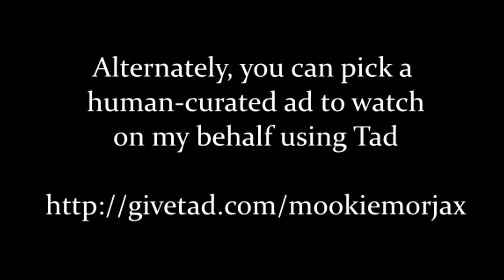🚀 Let's Play Pulsar: Lost Colony Multiplayer Part 10 (Feat. Brascus, Lum, Darin, Limboxx)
Welcome to Pulsar: Lost Colony Multiplayer part 10! I am so very, very excited to share this game with you! A fellow YouTube creator, Brascus, invited me to join his crew in a Pulsar: Lost Colony Let's Play, as we explore the far reaches of space together on our very own spaceship! This game is currently in early access development by Leafy Games. I will be playing the engineer, but there are also captain, pilot, scientist, and engineer posts to fill! This game is in the same vein as Artemis Spaceship Bridge Simulator, if you’re familiar with that. Let’s have some fun!

If you'd like to check it out, you can buy Pulsar: Lost Colony on Steam right

Thank you to my ≡Platinum "Prince of All Cosmos" Tier≡ patrons: Josh Burt, Phil McCrum, and Mark Rooney! You ROCK!

A RANDOMIZED GALAXY TO EXPLORE
At the beginning of every voyage, the sectors of the galaxy are randomly generated. Each sector may be occupied by a faction and contain enemies, space stations or planets. As you continue your voyage, the galaxy dynamically changes as sectors get overtaken by other factions and the level of chaos rises. Embark on far-off missions, engage in combat within enemy sectors, and explore the fringes of the galaxy.

JOURNEY ALONE OR WITH FRIENDS
Each crew consists of up to five members. You can play offline with bots or cooperatively with friends online. Alternatively, you can take a ship out by yourself and perform all tasks of the crew, although it may prove to be quite a challenge.

EVERYONE PLAYS A KEY ROLE ON THE SHIP
There are five available classes—Captain, Pilot, Scientist, Weapons Specialist and Engineer. Each role has its own responsibilities to perform aboard the ship. Coordination between your crewmembers will be necessary for survival during your voyage. More info about the classes can be found here.

JOIN THE AWAY TEAM
Leave the comforts of your starship behind to explore stations and planets. These locations may be necessary to complete the next objectives in your missions, or contain salvageable items that can be of great value to your crew. Use caution, however, as these places are not always hospitable.